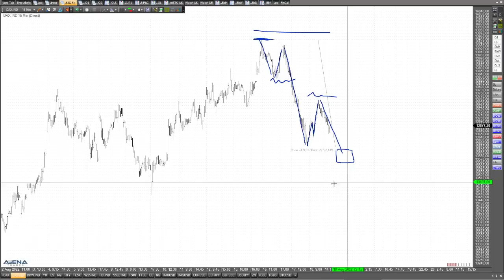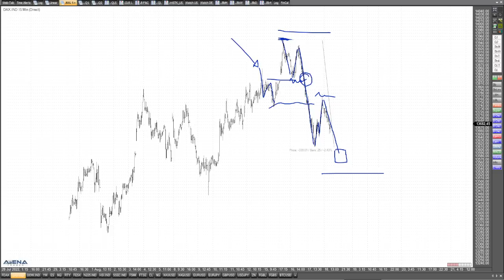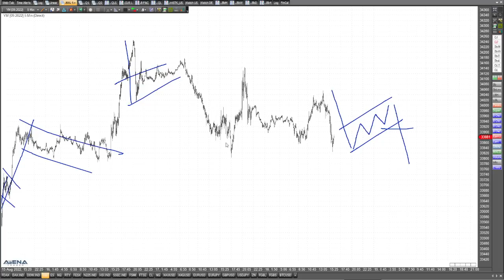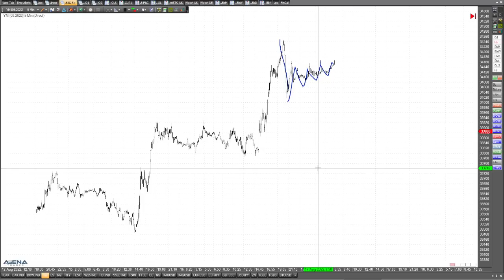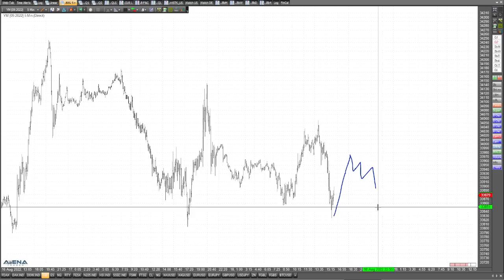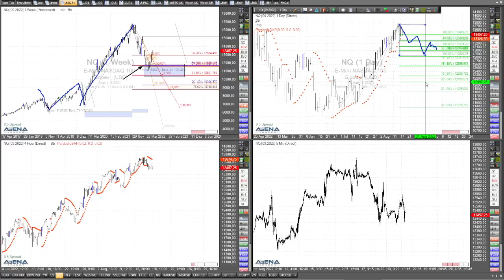Dax vor weiterem Rückgang? Und die US-Indizes?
Gestern ist der Dax deutlich zurückgekommen. Erleben wir in Kürze einen weiteren Abrutscher? Auch schaue ich auf die US-Indizes im folgenden aktuellen Video.